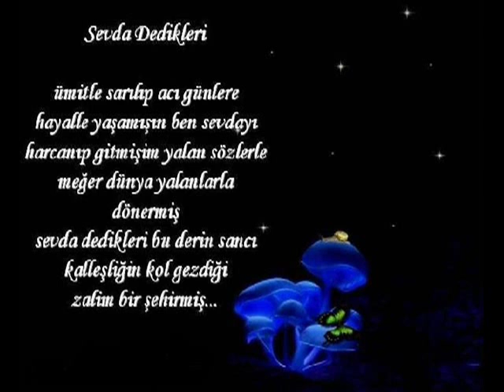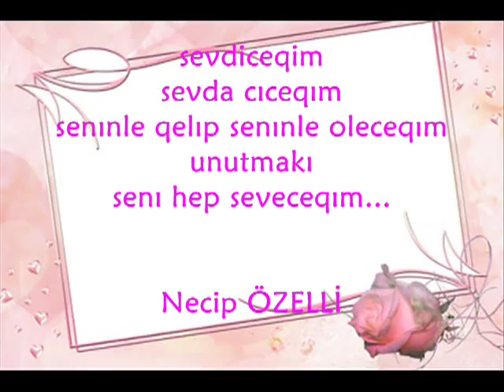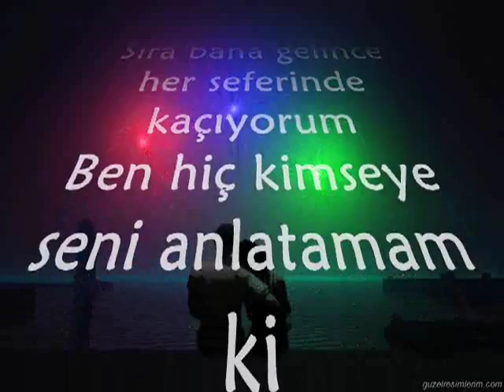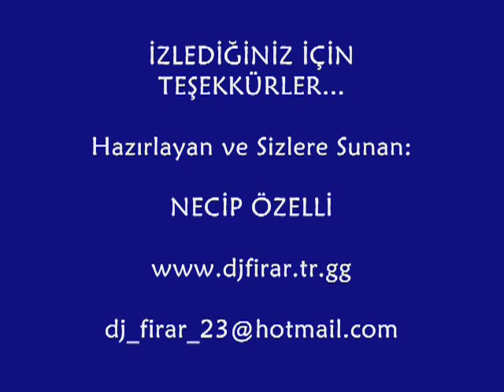Necip Özelli & Güneşimdin batmaz sandım